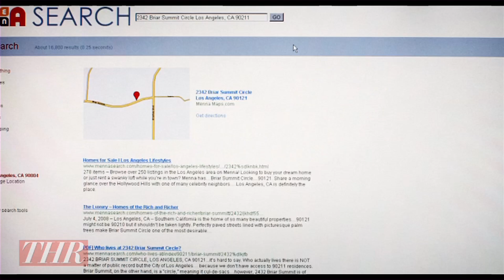The Cast of 'The Bling Ring' on Celebrity Obsession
The stars of Sofia Coppola's drama share their thoughts on current celebrity obsession. Taissa Farmiga, Katie Chang, Claire Julien and Israel Broussard also share what it was like making the movie based on real events.